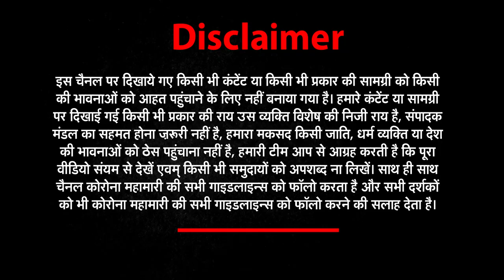संदिग्ध परिस्थितियों में महिला की मौत पर, परिवार में मचा कोहराम | NEWs World India | NWI NEWS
कर्नलगंज निवासी रेखा नाम की महिला शादी विवाह में काम करती थी। इसी काम के सिलसिले में 29 अप्रैल को कानपुर से फतेहपुर गई हुई थी, लेकिन 1 अप्रैल को जिला अस्पताल उर्सला में परिजनों को भर्ती होने की जानकारी मिली।